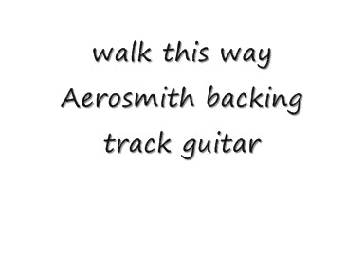walk this way Aerosmith backing track guitar